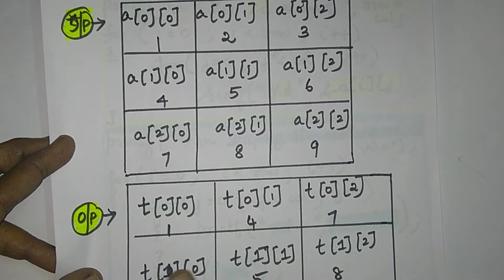Transpose of a matrix in c in tamil || P. Suba Rajam || Lecture 46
C Program to find the transpose of a matrix in tamil || Transpose matrices in c in tamil || C programming tutorial in tamil || C programming language in tamil || P. Subha rajam || Explain how to find out logic and write a C program || Be expert engineer